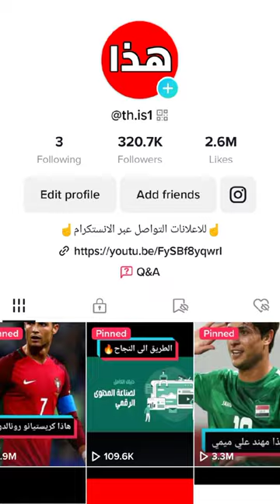سعد ناطق يوقف كريستيانو رونالدو